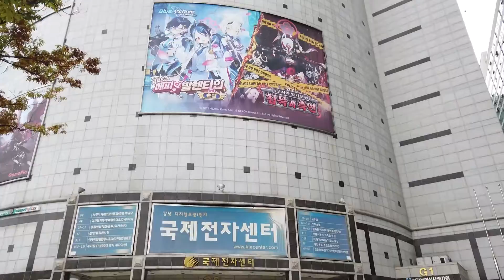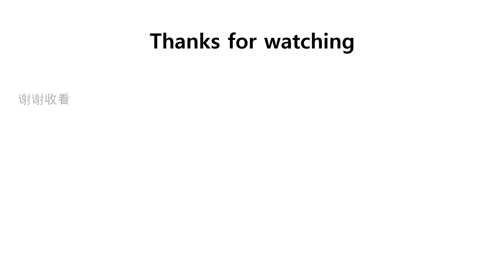Akihabara in Seoul [ KUKJE ELECTRONIC CENTER ]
ソウル秋葉原[国際電子センター]
서울에 아키하바라가? [ 국제전자센터 나들이 ]
Akihabara en Seúl [Centro Electrónico de KUKJE]

Thank you for always visiting this channel.

いつもこのチャンネルにお越しいただきありがとうございます。
韓国で訪問したい地域があれば、コメントに気楽に残してください。

항상 이 채널을 방문해 주셔서 감사합니다.
한국에서 방문하길 원하는 지역이 있으면 댓글에 편하게 남겨주세요.

Si hay alguna región que quieras ver en Corea, por favor, no se sientan libres de dejar un comentario.